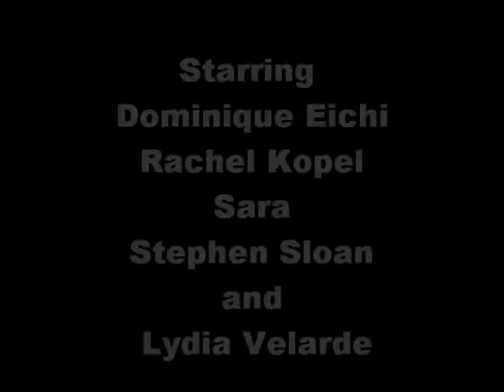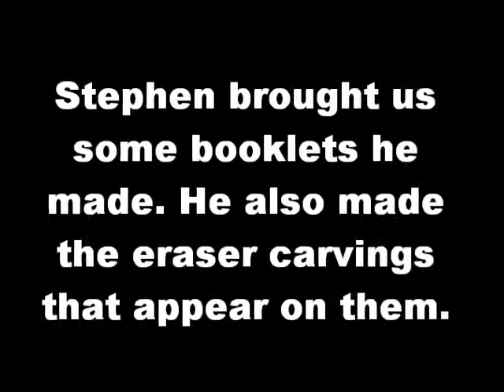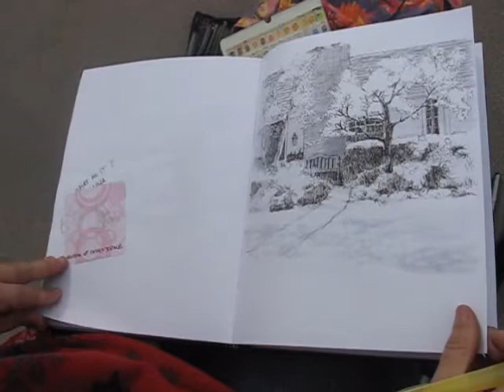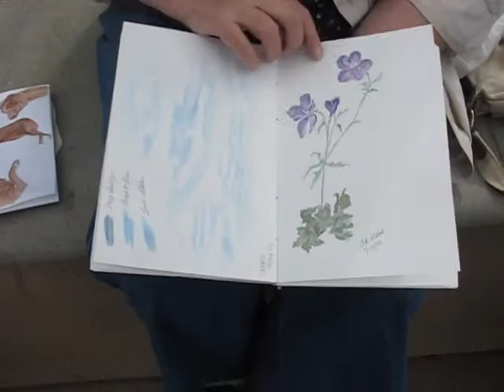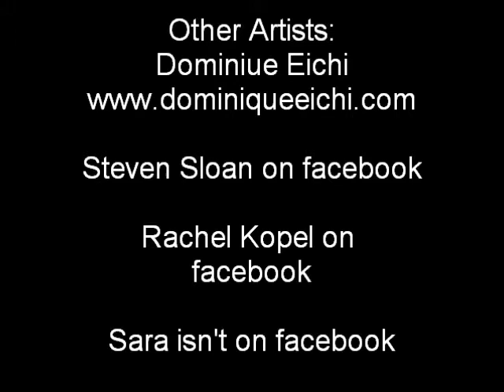Sketching at Old Globe Theatre in Balboa Park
The San Diego Weekday sketchcrawlers meet at the Old Globe Theatre in Balboa Park, San Diego, California. This video shows 5 artists and their sketches. Stitched booklets and eraser carvings by one of the artists are also shown.